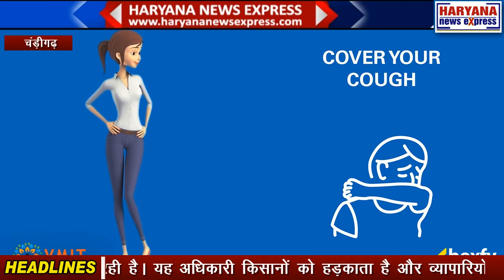चंड़ीगढ़ : अम्बाला शहर के भाजपा विधायक विधानसभा के बाहर सांकेतिक धरने पर बैठे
अम्बाला शहर विधानसभा से लगातार दूसरी बार निर्वाचित हुए भारतीय जनता पार्टी के विधायक असीम गोयल आज चंडीगढ़ में विधानसभा भवन के निकट एक दिवसीय सांकेतिक धरने पर बैठे हुए हैं। उन्होंने कहा कि वे प्रदेश सरकार की नीतियों के खिलाफ नहीं हैं। सरकार के एक अधिकारी के खिलाफ धरने पर बैठे हैं। उन्होंने कहा कि इस अधिकारी ने प्रदेश सरकार की जनविरोधी नीतियों में आग लगा दी है। किसानों ने 6 महीने की कड़ी मेहनत के बाद पाली गई धान की फसल को मंडियों में पहुंचाया है। लेकिन इस अधिकारी की मनमानी के कारण किसान और उनकी फसल की दुर्दशा हो रही है। यह अधिकारी किसानों को हड़काता है और व्यापारियों को चोर बताता है। उन्होंने कहा कि कुछ अधिकारियों में इगो होती है जो कि स्वयं को सरकार से ऊपर समझते है यदि किसानाें की फसलों का सही तरह से उठान नहीं हुआ तो सोमवार से वे जोरदार तरीके से धरना शुरू करेंगे।